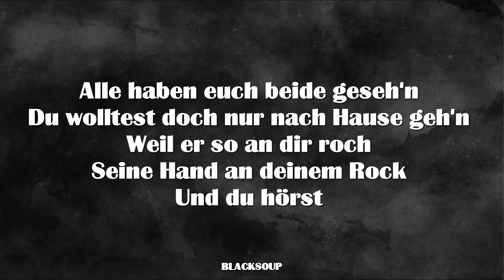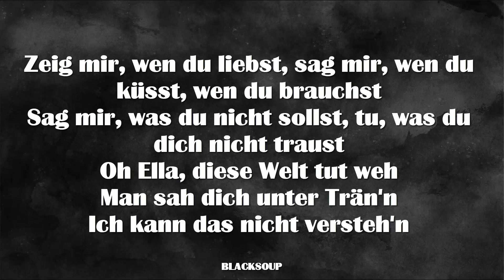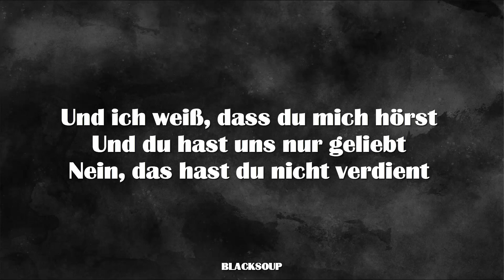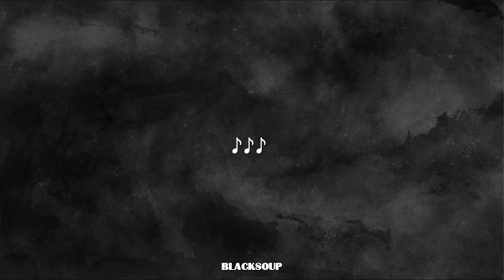Ayliva - Ella (Lyrics)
Track 12 on Schwarzes Herz

Er verfolgt dich grad und du sitzt hier allein, Ella
In dei'm Auto und das Licht brennt nur so weit, Ella
Wie dein Tank dir das erlaubt
Er steht auf schöne Frau'n
Hat dir das erzählt in der Bar 001, Ella
Alle haben euch beide geseh'n
Du wolltest doch nur nach Hause geh'n
Weil er so an dir roch
Seine Hand an deinem Rock
Und du hörst

Wo bist du jetzt, Ella?
An deinem Auto fand man Blut, Ella
Siehst du uns von da oben zu, Ella?
Sie wissen nicht, was sie da tun, Ella
Wieso hat keiner was gesagt, Ella?
Sie hörtеn, wie er nach dir fragt, Ella
Jedеn Abend an der Bar, Ella
Und jetzt hörst du uns zu, Ella

Zeig mir, wen du liebst, sag mir, wen du küsst, wen du brauchst
Sag mir, was du nicht sollst, tu, was du dich nicht traust
Oh Ella, diese Welt tut weh
Man sah dich unter Trän'n
Ich kann das nicht versteh'n

Und ich weiß, dass du mich hörst
Und du hast uns nur geliebt
Nein, das hast du nicht verdient

Wo, wo, wo, wo, wo bist du jetzt, Ella?
Sie hörten, wie er nach dir fragt, Ella
Jeden Abend an der Bar, Ella